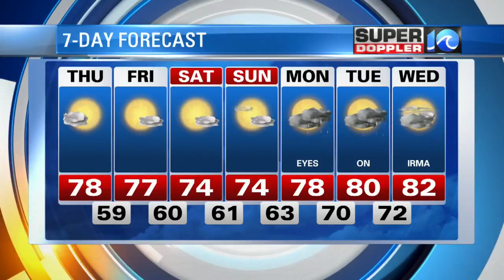Super Doppler 10 - Hurricane Irma Update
Meteorologist Ashley Baylor provides an update on Hurricane Irma.